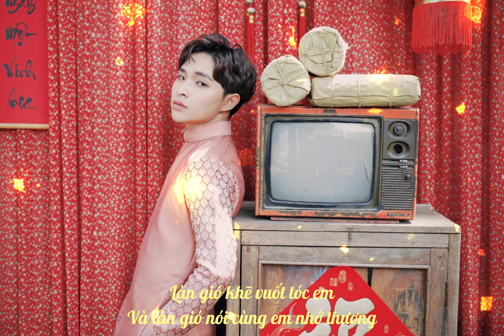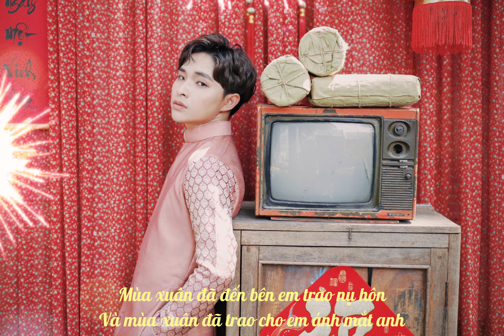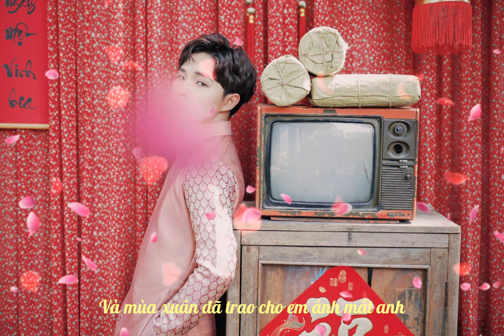Thì Thầm Mùa Xuân (Remix Cover) - Trương Trần Anh Duy - Tết 2021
Chào mừng bạn đến với kênh YouTube chính thức của Trương Trần Anh Duy 😍
Các bạn hãy Subscribe, Like và Share để ủng hộ tinh thần cho Duy và nhận được những thông tin, video mới nhất về các hoạt động nghệ thuật của Duy nhé!

Rất cảm ơn các anh chị, các bạn đã ủng hộ Trương Trần Anh Duy trong suốt thời gian qua!
©️ Mọi nội dung thuộc quyền sở hữu của VieNetwork, không re-up dưới mọi hình thức. Thì Thầm Mùa Xuân (Remix Cover)
Sáng tác: Ngọc Châu
Trình Bày: Trương Trần Anh Duy
Thu âm: Hào Hồ Studio
bản beat gốc của anh Mai Tiến Dũng.